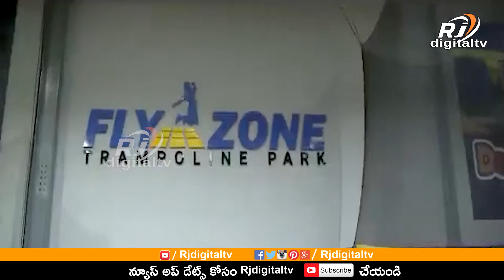Best Birthday Celebration that I'll always cherish 😃🤗|| Sai Dharam Tej || Rjdigitaltv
Hello Guys, As I embark another beautiful year in my life, I am fortunate to put myself in the company of these innocent kids celebrating my best birthday ever.

I really can't ask for a better and beautiful start than this.
Being in their company & celebrating with these happy & pure souls felt so good.

Thank you each and everyone for your wishes.
Blessed 🙏

- SDT.
In this channel we will focus on :-
Rjdigitaltv Covers Latest News in Politics, Entertainment, Tollywood, Business and Shorts.
We Keep Update Telangana and Andhra Pradesh News, Time to Time. We don’t Have Any Flags and Political Agendas. and
• Movie Review
• Bollywood/Hollywood Movies in Hindi
Full on Entertainment Doses and Many more..